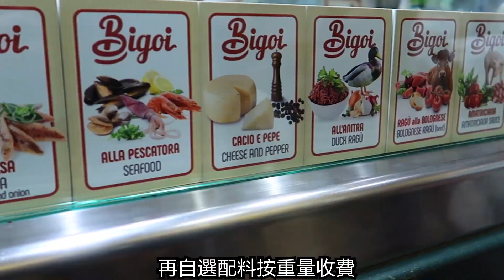意大利威尼斯【FV旅遊頻道020】夜遊大運河🚢 玻璃島匠人精神💎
今集嘅景點：
- 0:00 聖馬可鐘樓
- 1:27 聖馬可鐘塔
- 2:42 玻璃島
- 3:55 安康聖母聖殿@Salute
- 4:39 即製意大利粉
- 5:42 聖方濟榮耀聖母聖殿@Frari
- 6:21 里阿爾托橋
- 6:45 夜遊️大運河

意大利的水城威尼斯 在許多人心目中是浪漫的代名詞
這座漂浮在水上的都市 從貢多拉的波光粼粼
到面具節的激情狂歡 總能為旅行家帶來無法抗拒的魅力

Attractions of the Day :
- 0:01 St Mark's Clocktower
- 1:27 St Mark's Campanile
- 2:42 Murano Island
- 3:55 Basilica di Santa Maria della Salute
- 4:39 Fresh-made Pasta
- 5:42 Basilica di Santa Maria Gloriosa dei Frari
- 6:21 Rialto Bridge
- 6:45 Grand Canal Night Cruise

Background Music credited to:
Markvard - Time
Emmit Fenn - Vampire
Andrea Bocelli & Sarah Brightman - Con Te Partirò